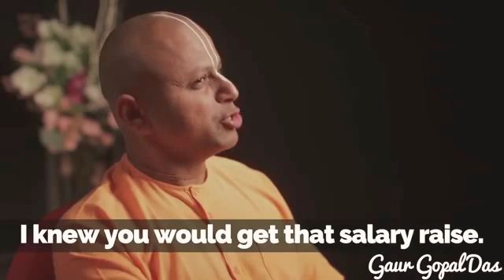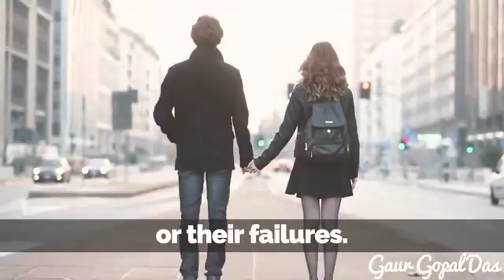Total_ACCEPTANCE_Total_LOVE_Total_SUPPORT_TRUE_LOVE_TRUE_RELATION